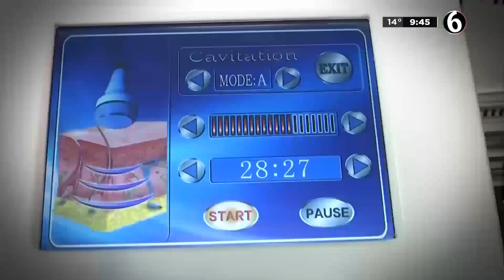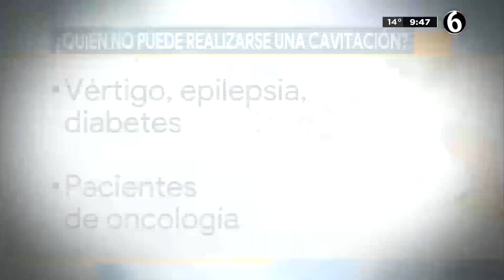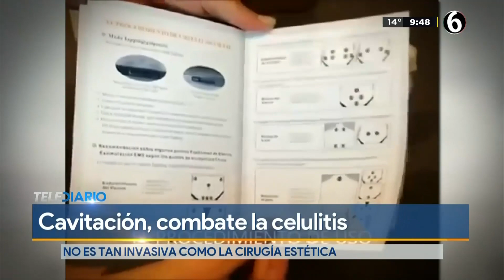Cavitación, el nuevo método que viene a sustituir a la liposucción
¿Alguna vez has pensado a realizarte algún arreglo estético? Ahora hay una sustitución a la liposucción, la Cavitación. Conoce en que consiste este método y sí es bueno o malo.